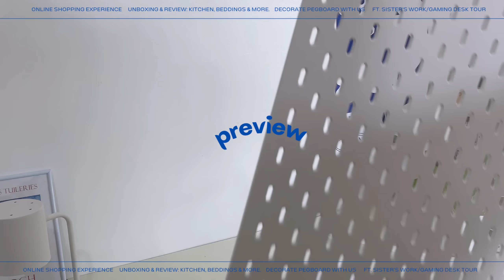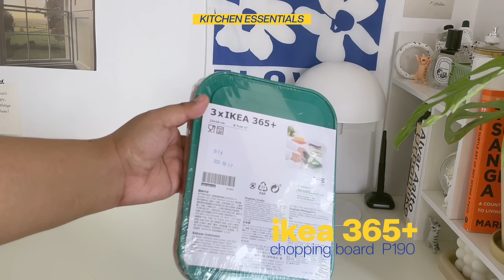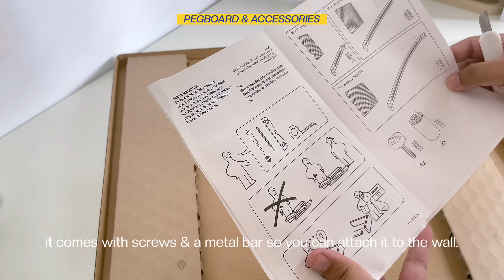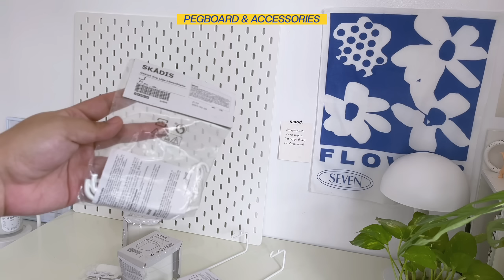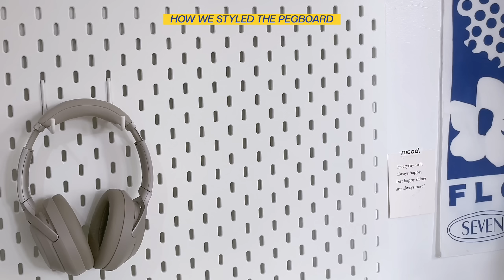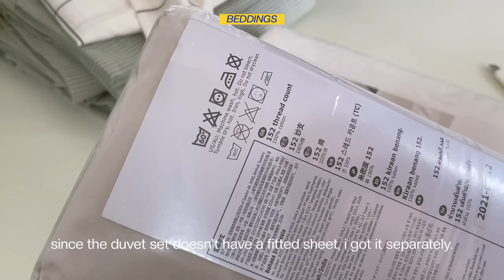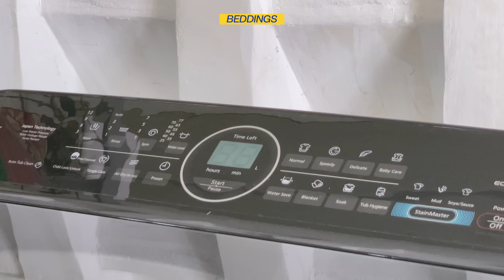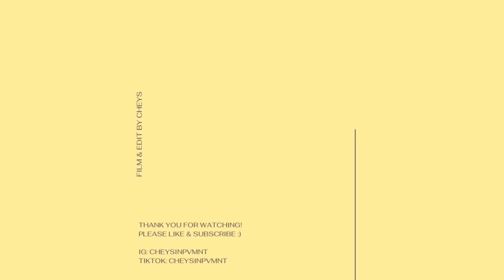ikea philippines haul. unboxing, how i shopped online, pegboard + sister’s work/gaming desk tour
this should've been included in the latest vlog but since it's already too long, decided to upload it separately :)

hope you enjoy the vlog! tysm for watching!

- cheys

*she never streamed tho but planning to lol follow her to pressure her charot! hahaha